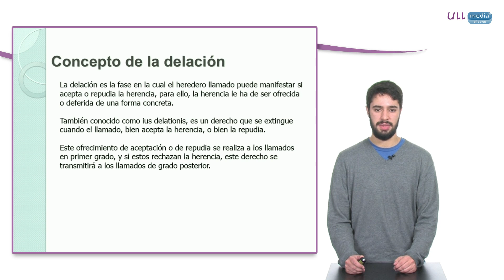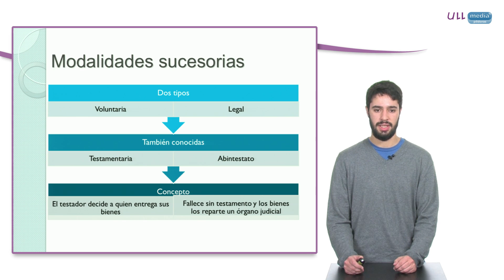Concepto de la delación y modalidades sucesorias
Píldora explicativa del concepto de delación y de las modalidades sucesorias